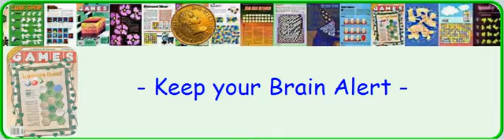Fun Brain Games -- Trailer 11/17/12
in Interactive Puzzles, Hard Puzzles, Fun Brain Games
World Records! Riddle Puzzles and Spin Puzzles
Free.  No Downloads. No Flash.  100% Online